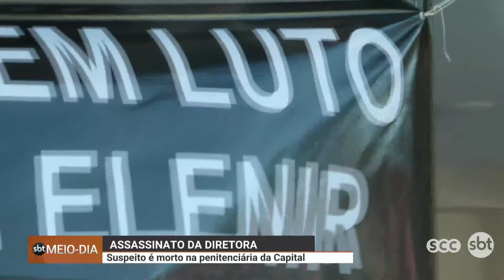Assassinato da diretora: suspeito é morto na penitenciária em Florianópolis